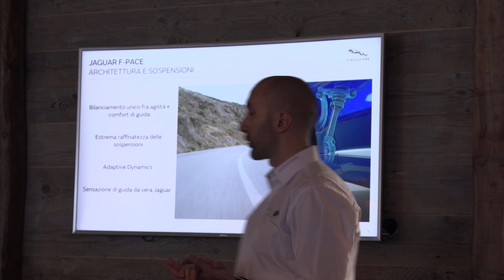Jaguar F-Pace 2019 SUV